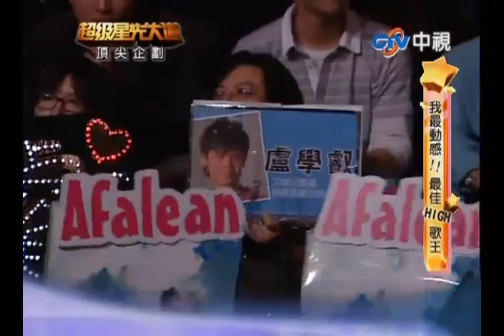超級星光大道 20110220 pt.9/13 盧學叡-找自己